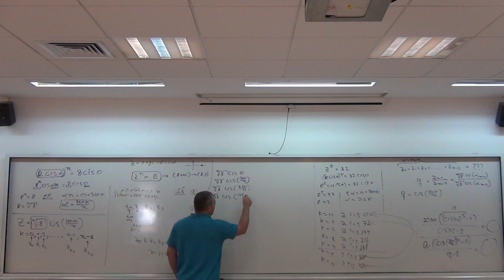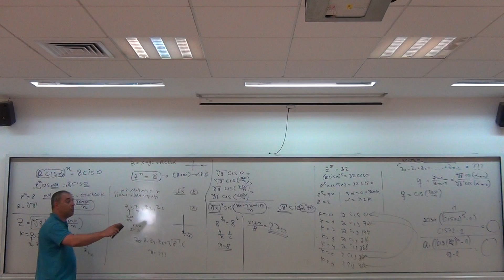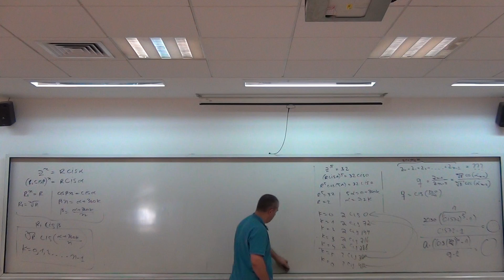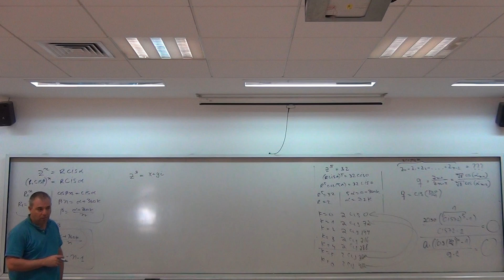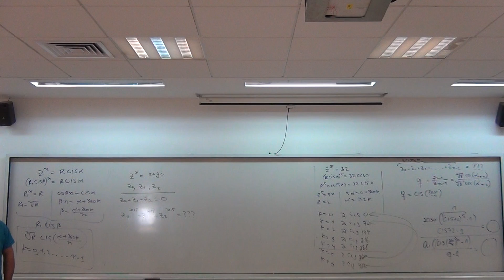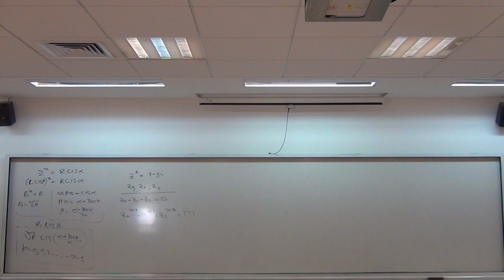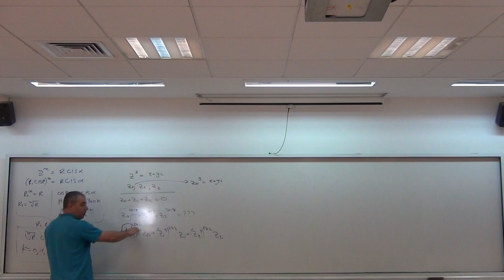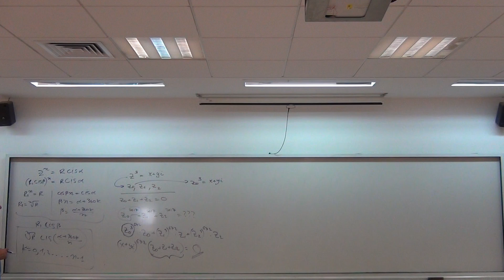00687 שיעור מס 3 במספרים מרוכבים - פעולות חשבון ומשוואות (אלגברי וטריגונומטרי).ארז כהן. math4u.